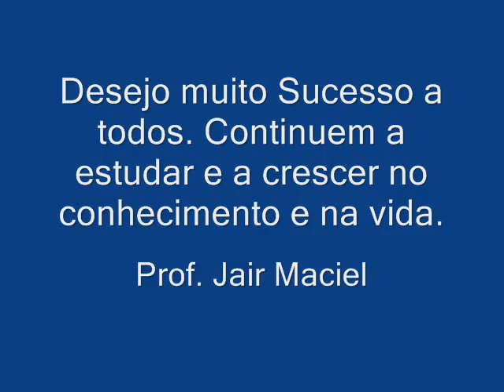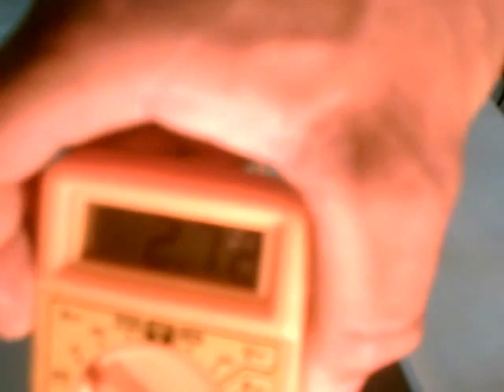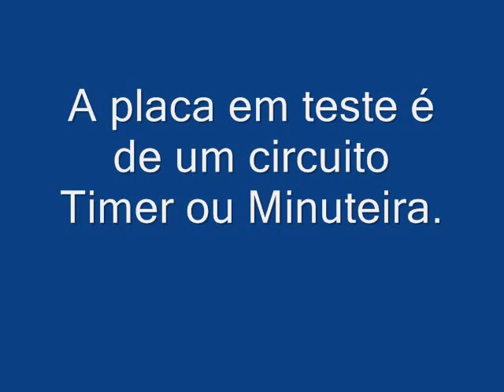Turma 04 2010 Eletrônica Básica na Telredes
Alguns momentos de aula da turma do curso de eletrônica básica na telredes.